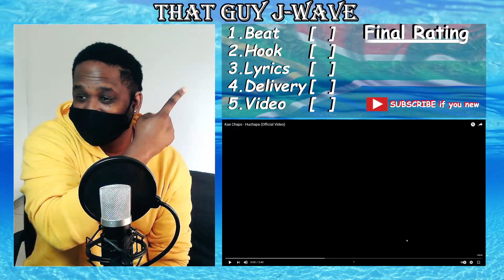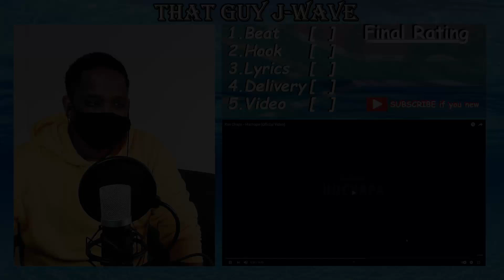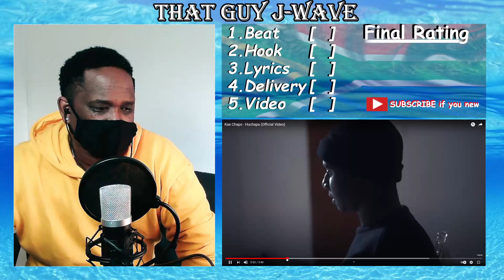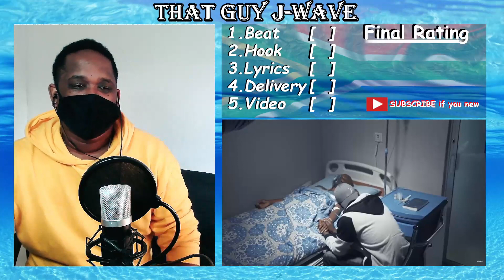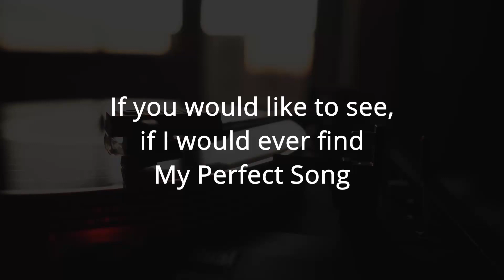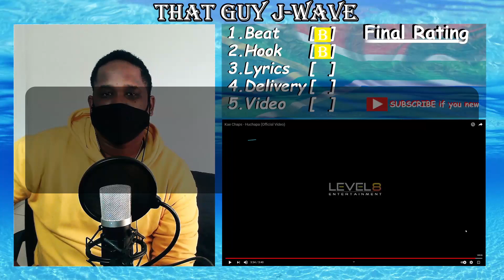BEAUTIFUL BUT SAD... | Kae Chaps - Huchapa (Reaction + Rating)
Heres one you guys requested. Kae Chaps - Huchapa reaction. Hope you enjoy.
Hope you enjoy the reaction :)
SUB GOAL = 5000
Reacting to and Rating:
Socials:
REACTIONS and RATINGS are purely my humble opinion. You are welcome to disagree with me, but please let me know why :)
Comment more video ideas below!  I do read my comments!
*Peripherals*
4k HDMI cable (similar)
Xbox SX/S Controller
*PC*
450W PSU (similar)
16GB (2x8GB) Ram
240GB SSD
1TB HDD
2TB HDD